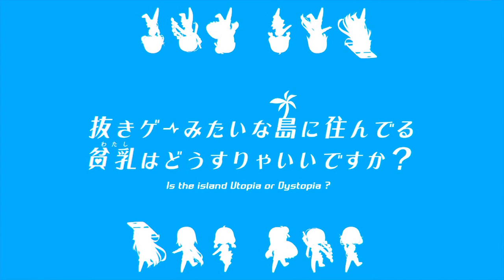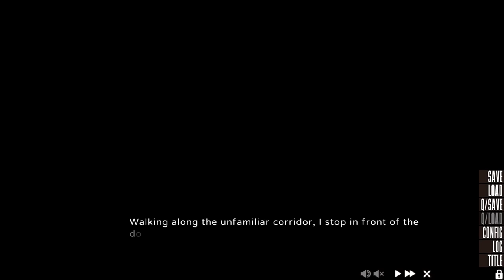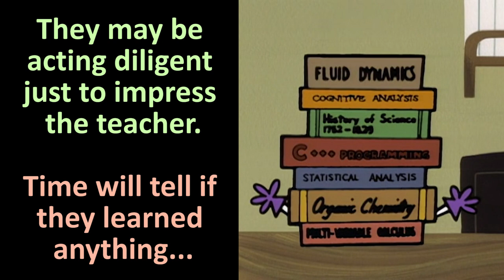NUKITASHI (抜きゲーみたいな島に住んでる貧乳はどうすりゃいいですか？) Let's Play - Episode 1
Game: NUKITASHI (抜きゲーみたいな島に住んでる貧乳はどうすりゃいいですか？)

Welcome to this somewhat interesting VN. I picked this one up wondering why it would win the prestigious Moe Game Award for 2018 (Scenario and New Brand) despite its content. The Steam version from Shiravune cuts 95% of the content and the rest can be obtained via an 18+ patch. This is worse than what we've seen with Yukikoi Melt where at least they were able to keep all of Taruhi's route in the Steam version.

The Steam version starts with our main character named Junnosuke moving to Seiran Island with his sister Asane. They are ready to start a new life in the tropics with warm beaches, clear blue waters, and beautiful coral reefs. Little does he know, there is a surprise (to be revealed at the end of this playthrough).

Going to school, Junnosuke forces Asane up. The first day starts well with Junnosuke introducing himself and many classmates talking to him thereafter. Junnosuke is also amazed how diligent students are here. At the end of the day though, Junnosuke wears out from the craziness of the school and heads home.

The next morning, Junnosuke once again forces Asane out of bed. This time, Asane begs to stay home as she does not like the school environment. Junnosuke understands but remembers the promise to their deceased parents (both of them died in a car accident). He promises that Asane will continue going to school and master the basic four math operations.

For some reason (which you'll find out later), Junnosuke and Asane are trying to hide from other people passing by. They first get a false alarm when it was a little girl passing by (Junnosuke and Asane argue about her age). Next, they take a forest path not found in maps nor pamphlets to go to school. When school ends, Junnosuke makes a mad dash out of the classroom and informs Asane to wait for him by the gate.

The episode ends with Junnosuke buying a new pillow for Asane which contains YES/NO markings that Asane can use to answer him.